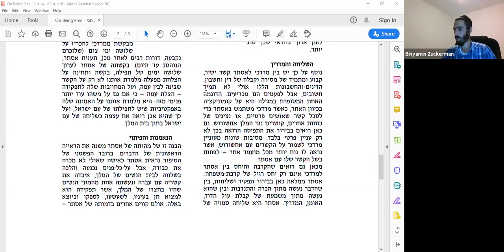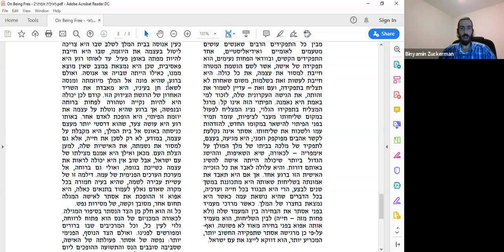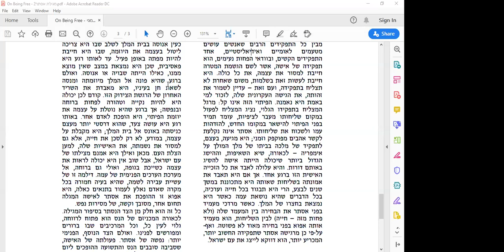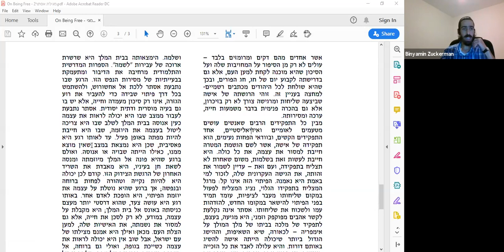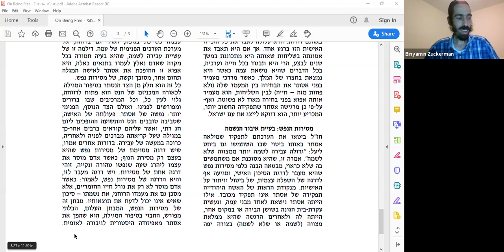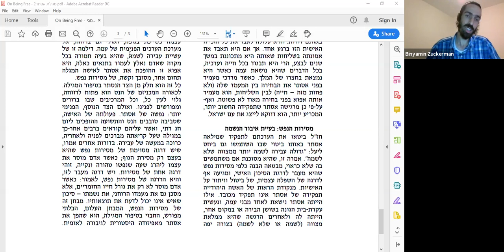לומדים הרב עדין (שטיינזלץ) I מסירות נפש מתוך הספר "On being free" - בנימין צוקרמן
שיעורו של בנימין צוקרמן מתלמידי הרב שטיינזלץ
כחלק מסדרת שיעורי זום בימי השלושים לפטירתו של מו"ר הרב עדין אבן ישראל (שטיינזלץ)
מסירות נפש: הוויתור על העולם הבא.
מתוך ספרו של הרב עדין שטיינזלץ "On being free"

ישיבת תקוע היא ישיבה חסידית ברוחו של מורנו הרב עדין אבן ישראל – שטיינזלץ זצ"ל.
הישיבה מעוניינת להצמיח יהודים למדנים, יהודים עובדי השם ויהודים פשוטים הדבקים במסורת אבות מתוך חיות ודבקות.

ותמיד אפשר גם להאזין לפודקסטים שלנו בספוטיפיי, חפשו "ישיבת תקוע"

נשמח להיפגש!
מוזמנים לבוא ולהכיר, לתיאום - 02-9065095